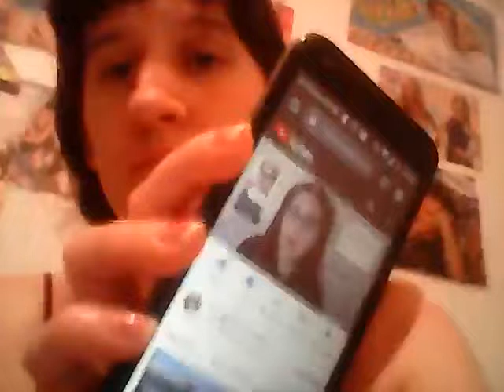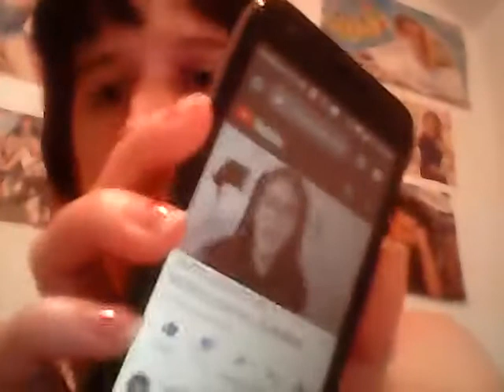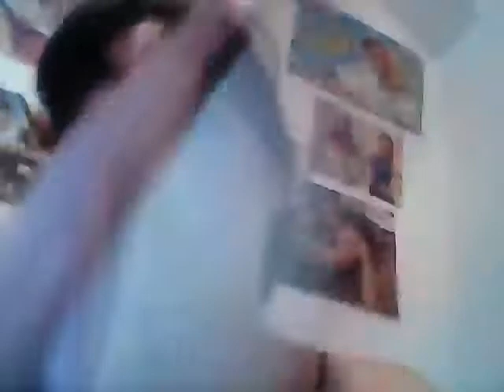La youtuber MAS machista parte 3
Me equivoque y subí la parte 2 en el vídeo anterior